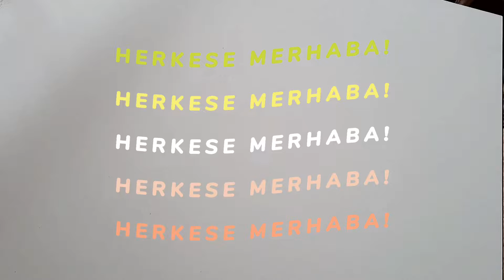Kendin Yap|Kavanoz Kapağından Davul Yapımı|DIY|Kavanoz Kapağından Neler Yapılır?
Kendin Yap|Kavanoz Kapağından Davul Yapımı|DIY|İpli Davul|Çocukluk Oyuncağı| geridönüşüm davul diy Okul Öncesi Müzik Aleti Yapımı

Malzemeler:
• 2 adet kavanoz kapağı
• 1 adet çıta veya kalın çubuk
• Kurdele
• Makas
• Tahta kalemi
• Ponpon

İYİ SEYİRLER.⭐